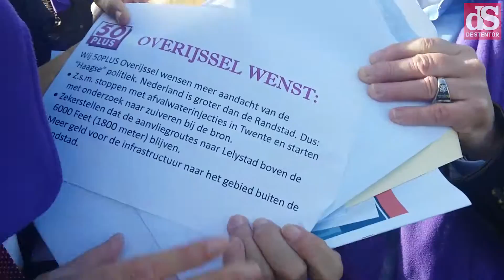Henk Krol brengt bezoek aan Zwolle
Henk Krol heeft maandagmiddag ook Zwolle aangedaan in zijn landelijke campagnetour. De lijsttrekker van 50PLUS bezoekt vandaag per helikopter alle provincies. Lees hier meer